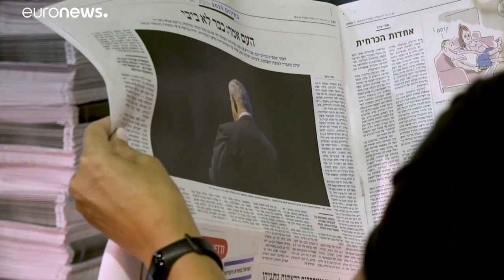Выборы в Израиле: в ожидании официальных итогов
Вопрос о том, кто победил на выборах в кнессет, пока остается открытым, официальные итоги должны быть подведены в течение недели.